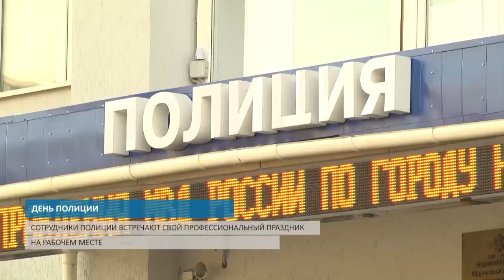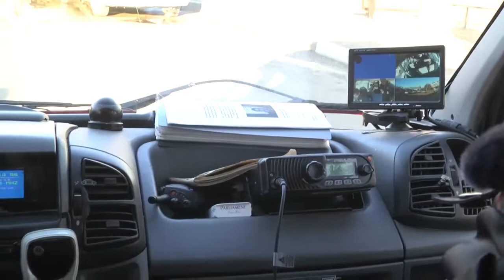ДЕНЬ ПОЛИЦИИ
Российские правоохранители отмечают свой профессиональный праздник более 40 лет. Большинство сотрудников полиции встречает его на своем рабочем месте. Мы решили провести один день вместе с сотрудниками патрульно-постовой службы. Утром перед заступлением  на дежурство их поздравили родные и близкие, потом руководство и ветераны. На этом праздник кончился. Начались трудовые будни, мы выезжаем на маршрут.